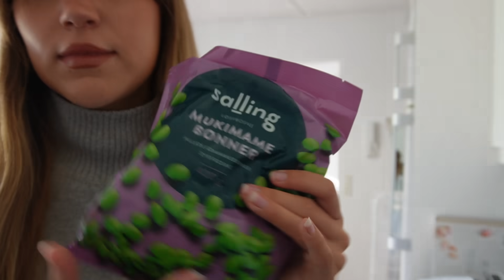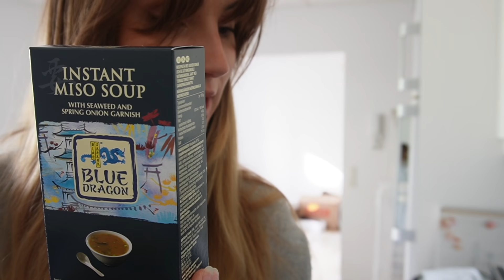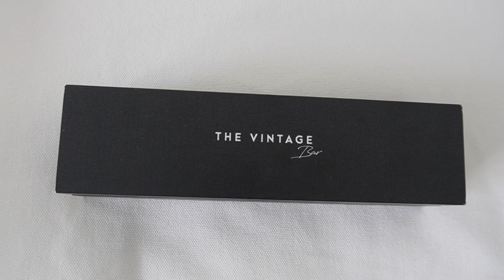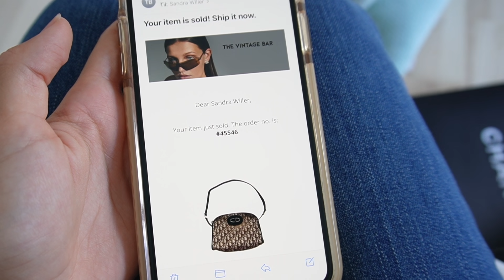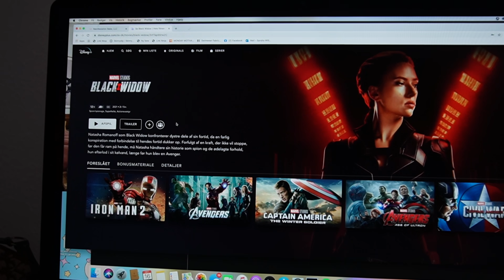FINDER MIT FODFÆSTE IGEN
Videoen indeholder reklame for The Vintage Bar, som har sponsoreret denne video som del af vores samarbejde.
Kære venner,
I denne video filmer jeg for første gang fra den nye/gamle lejlighed. Jeg er ved at finde mit fodfæste igen, efter en periode med omvæltning og at jeg også blev ramt af den klassiske forkølelse.
Derudover sætter jeg nogle designer ting til salg på The Vintage Bar, og unboxer en ny taske derfra! Tjek The Vintage Bar ud her

(Dior tasken er solgt!)

Her er linket jeg brugte til at koge sushi ris med